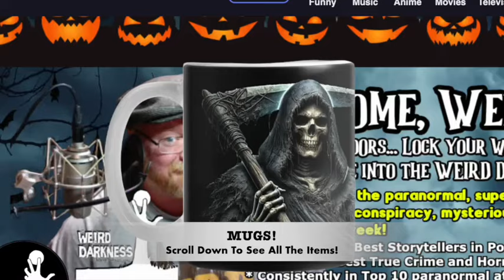“DEEP” and “THE PACK” Short Horror Fiction Stories!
IN THIS EPISODE: It’s ThrillerThursday – this episode has two stories!

00:00:00.000 = Show Open
00:01:33.310 = “The Pack” by MisterNailBrain75
00:21:30.561 = “Deep” by Ryan Brennaman
01:03:39.227 = Show Close
SOURCES AND REFERENCES FROM THE EPISODE…
Weird Darkness theme by Alibi Music Library